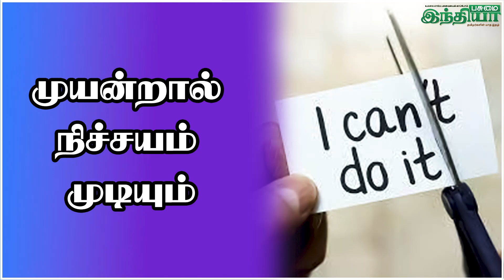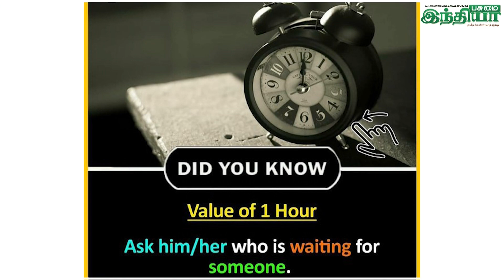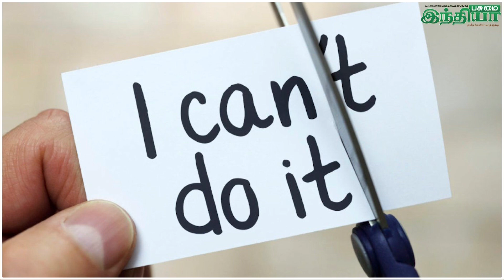முயன்றால் நிச்சயம் முடியும் | PASUMAI INDHIYA